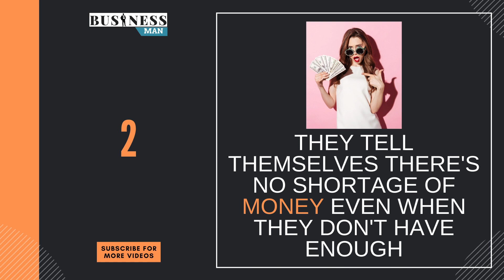6 MENTAL TRICKS ONLY THE WEALTHY USE | Business Man | Josh Allen | Ja Morant | Keyon Harrold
Kourtney Kardashian
Sharna Burgess
Andre Hill
Denzel Washington
Keyon Harrold
Meniere's disease
Ja Morant
Josh Allen
Nick McGlashan
Lori Loughlin
Buffalo Bills
Patriots
Bills
Cam Newton
Stefon Diggs
New England Patriots
Emma Roberts
Lori Loughlin released from prison after 2-month sentence for college admissions scam
Patriots head coach Bill Belichick apparently ‘doesn’t buy into’ the Josh Allen hype
Lionel Messi • FC Barcelona

Learn NOW!

How to Start this Business in Pakistan.

Join us on Facebook @BusinessManDotPk
Youtube @BusinessMan (Select Channel category and find )